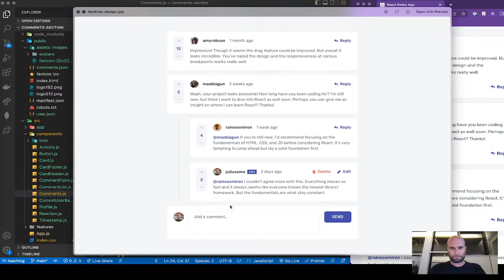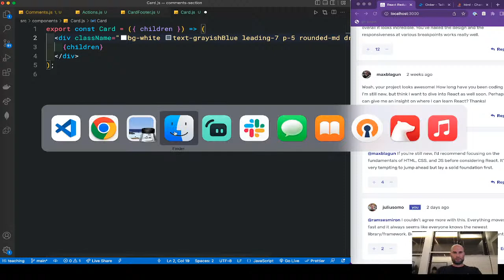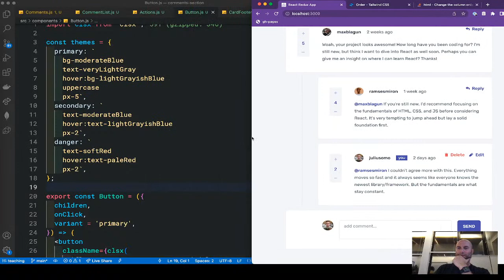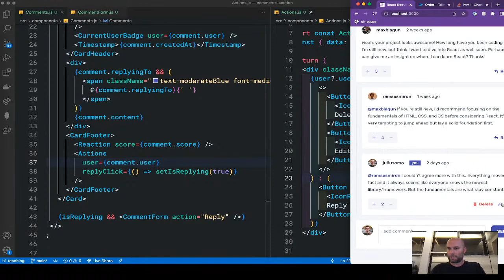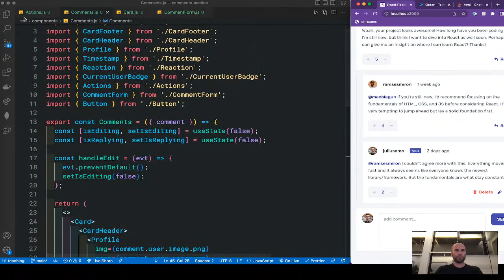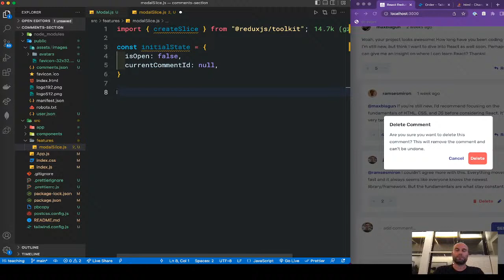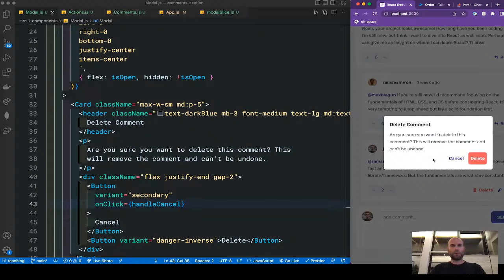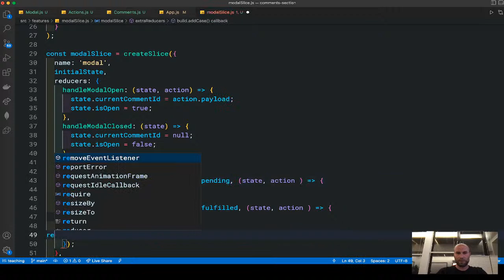Lecture from October 27th, 2022 (kamaday)